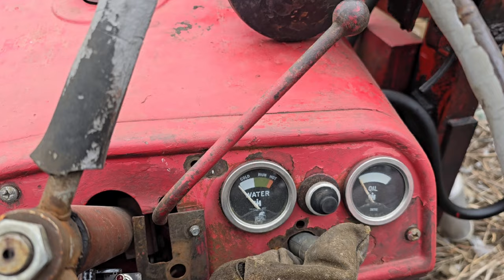Cold Start 64 year old diesel.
Starting a 1960 International B275 Diesel tractor at 27 degrees.

Not the coldest we've started it by far, but with weak batteries we needed to jump start this tractor.

This has a -12v electrical system so we connect the positive to ground.